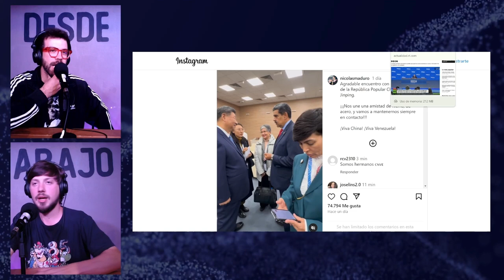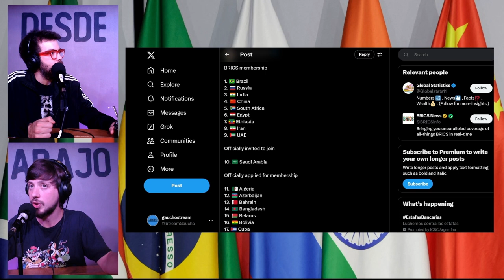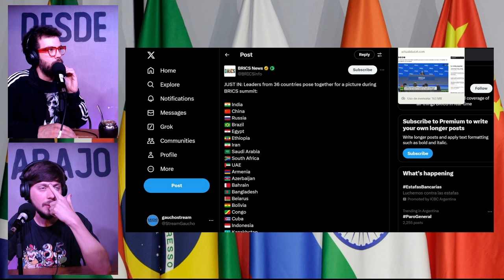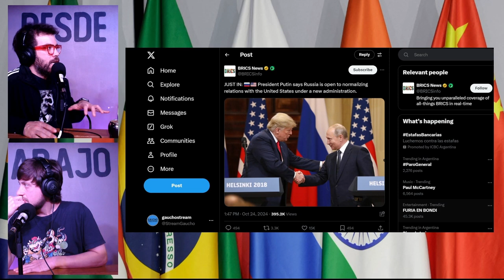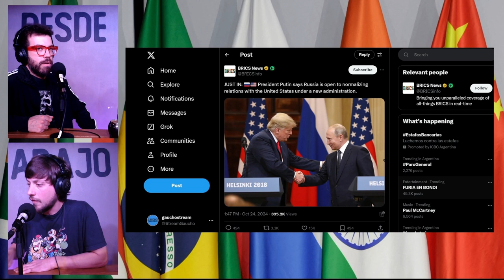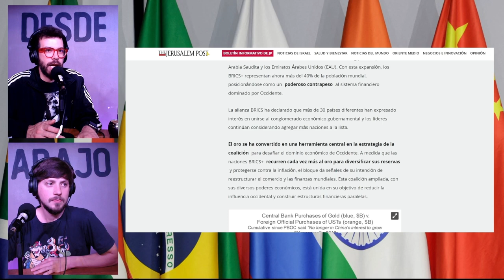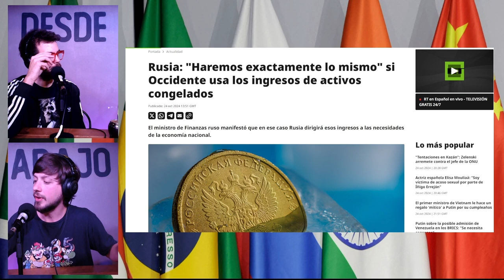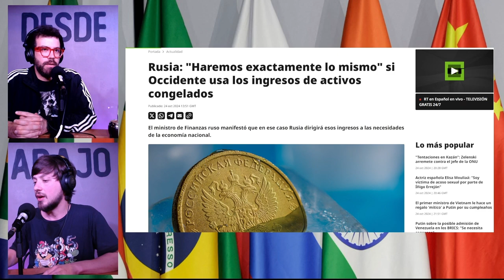¿Qué se está cocinando en el BRICS+? - Análisis a fondo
En este nuevo bloque de Gaucho Stream, analizamos en la reciente reunión de los BRICS+ en Kazán, Rusia, liderada por Vladimir Putin y con la destacada presencia de Xi Jinping.

Durante la cumbre, se abordaron temas como el respaldo del grupo a Venezuela bajo el liderazgo de Maduro, aunque con diferencias internas, como la postura de Lula da Silva. El ambicioso proyecto de desdolarización, la acumulación de reservas en oro y las implicancias de los conflictos bélicos actuales.

Ya en la recta final de la campaña por las elecciones de estados unidos, Putin parece dejar cada vez más claro su apoyo a la candidatura de Donald Trump.

Te contamos los puntos más destacados de la cumbre y charlamos sobre el complejo escenario geopolítico global que sigue tomando forma.